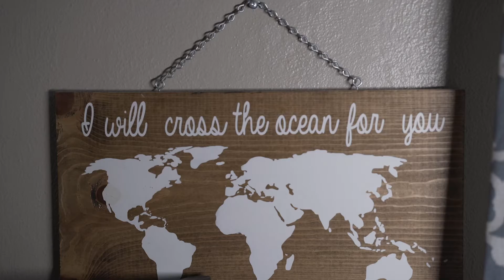Meet Lebo. Children's Miracle Network Ambassador 2020